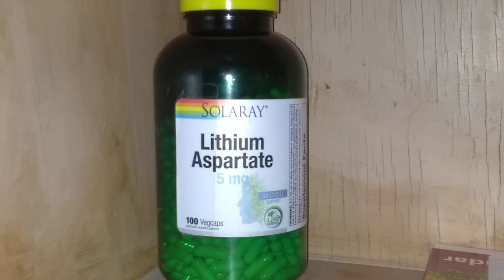Supplement Reviews #3: Lithium Aspartate and/or Orotate (Mood Support)